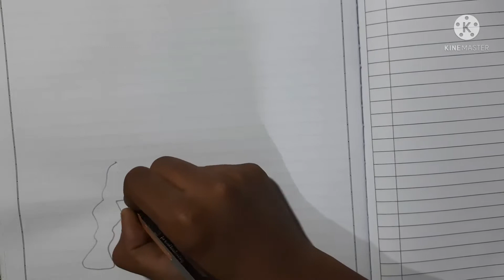ANTI BLUE VENOM DRAWING/VENOM DRAWING/2022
In this video I draw ANTI BLUE VENOM.

  A hulking and twisted distortion of ULTIMATE SPIDER MAN, ANTI BLUE  VENOM Is the result of an alien symbiote merged with a human holding a bitter grudge against Peter Parker. This combination has proven nearly lethal to the wall- crawler numerous times.